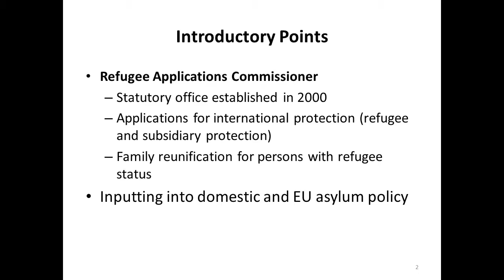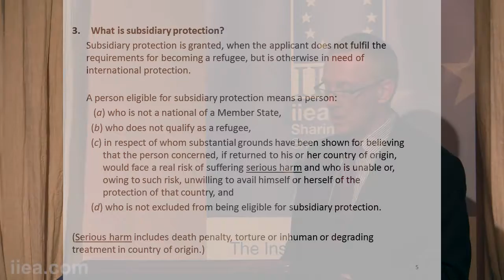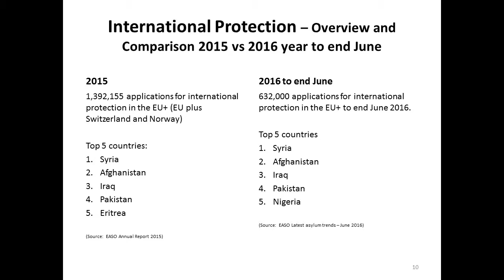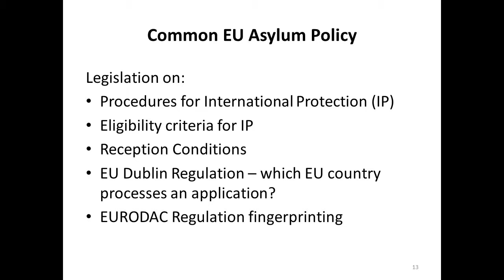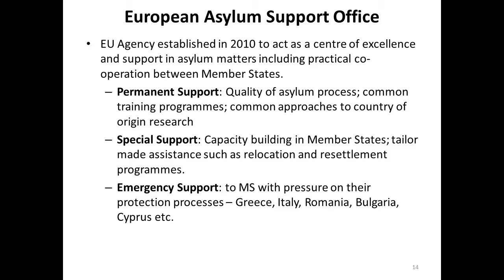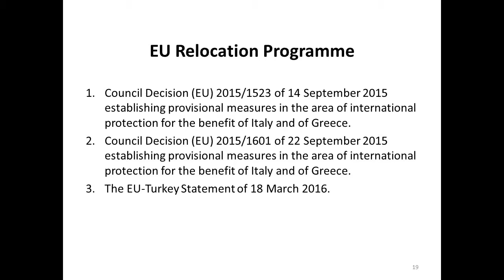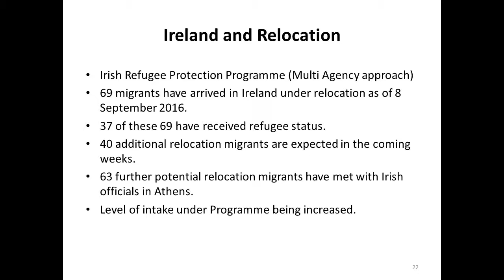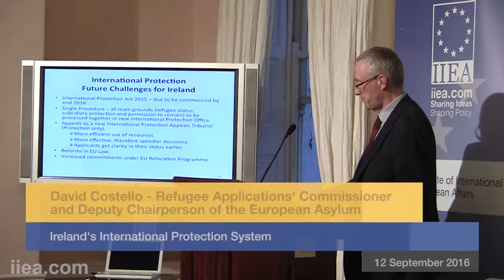YPN - David Costello, Refugee Applications' Commissioner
About the Speech:

The large-scale uncontrolled arrival of migrants and asylum seekers has placed a strain not only on many Member States’ asylum systems but also the Common European Asylum System as a whole. In this context, Commissioner Costello discussed Ireland’s international protection system, its international and European influences and recent developments in Irish and European asylum policy.

About the Speaker:

As Ireland’s Refugee Applications Commissioner, David Costello is responsible for processing applications for refugee status and subsidiary protection, as well as applications for family reunification. Commissioner Costello is also the Deputy Chairperson of the Management Board of the European Asylum Support Office, which works towards a Common European Aslyum System. Prior to his current position, he was Director for Asylum Policy in the Department of Justice and Equality.